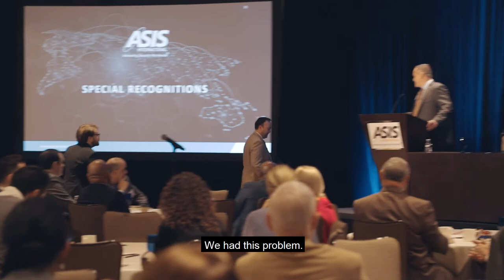Dave Tyson, CPP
Members are the heart and soul of ASIS International. Their stories are not only as diverse as our population, but thoughtful and compelling. When they face challenges or need help in their jobs, they can turn to their community of 34,000+ strong global security professionals.